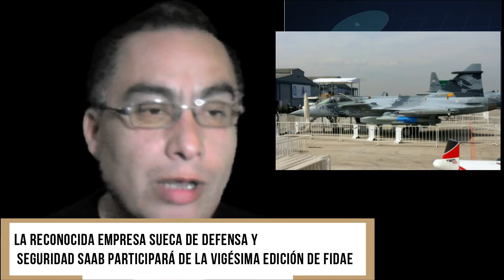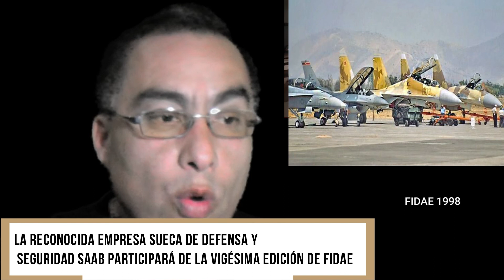👍👍 SAAB 👌👌participará de la vigésima edición de FIDAE